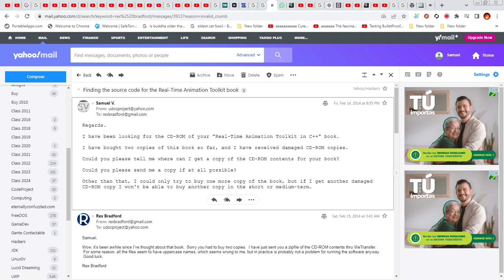email from Rex E. Bradford about Real Time Animation Toolkit in C++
Regards.

I have been looking for the CD-ROM of your "Real-Time Animation Toolkit in C++" book.

I have bought two copies of this book so far, and I have received damaged CD-ROM copies.

Could you please tell me where can I get a copy of the CD-ROM contents for your book?

Could you please send me a copy if at all possible?

Other than that, I could only try to buy one more copy of the book, but if I get another damaged CD-ROM copy I won't be able to buy another copy in the short or medium-term.

Wow, it's been awhile since I've thought about that book.  Sorry you had to buy two copies.  I have just sent you a zipfile of the CD-ROM contents thru WeTransfer.  For some reason, all the files seem to have uppercase names, which seems wrong to me, but in practice is probably not a problem for running the software anyway.  Good luck.

Rex Bradford

Thank you very much for your immediate response and for the time to help an Internet person. I really appreciate your great help.

I downladed the ZIP file you have sent, and everything seems fine, so now I can study the book with the source code.

I have installed WING and the CD-ROM and almost all Windows programs run well in a first try. I have several PCs, from a 386SX to Pentium I's with old software (like the first version of Win95 without even Internet Explorer), so I could use them if I need to. The most important thing is the source code anyway.

Regards and thank you again.

Hi, I just got a copy of the full CD-ROM for the "Real-Time Animation Toolkit in C++" book in the Internet Archive in this

There are lots of old but useful books that should be archived. Many of them are difficult to find with their media, but it seems that some rare or out of print books from the 70's, 80's, 90's and 2000's are starting to be uploaded.